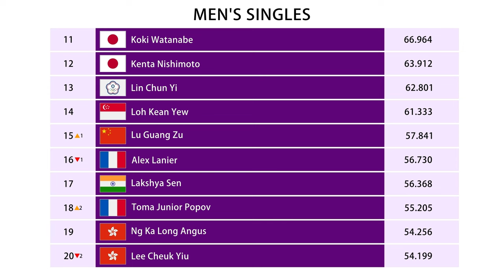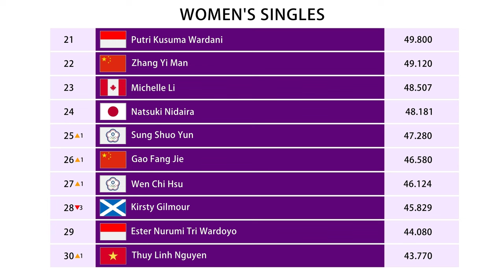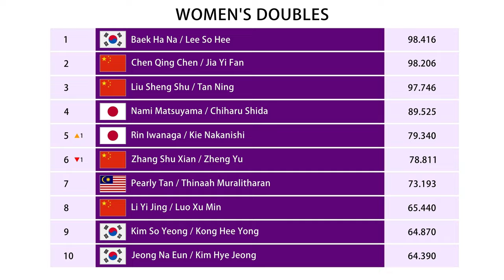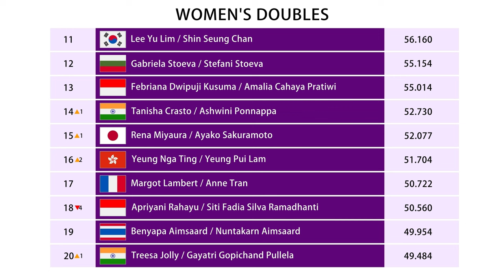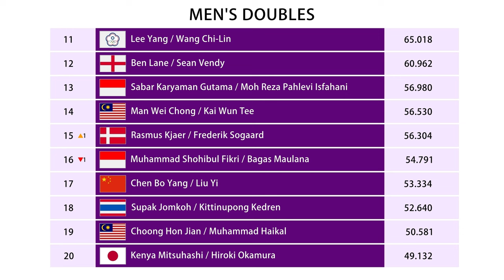RANKING BWF SETELAH HYLO OPEN 2024.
RANKING BWF SETELAH TURNAMEN BADMINTON HYLO OPEN 2024.